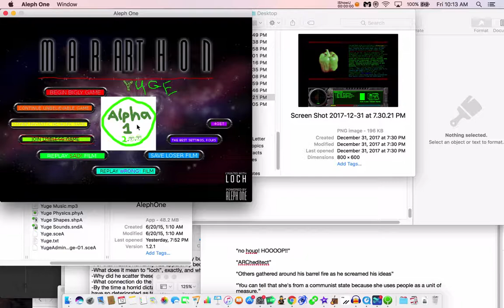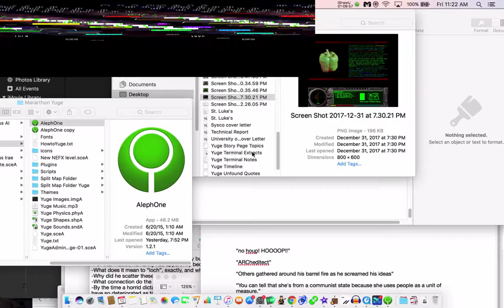Mararthon: Yuge Total Carnage Playthrough - Pt. 30 - 213-223